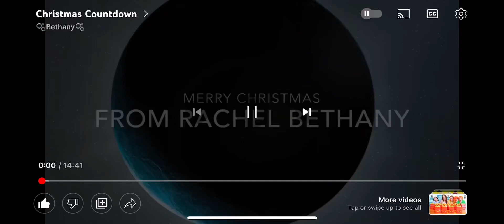A trendy Sound 🎀